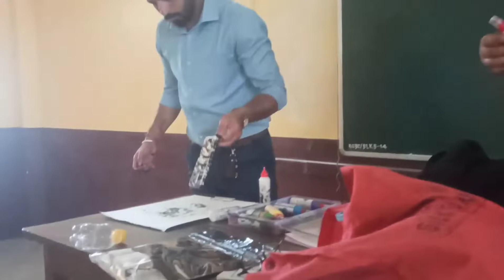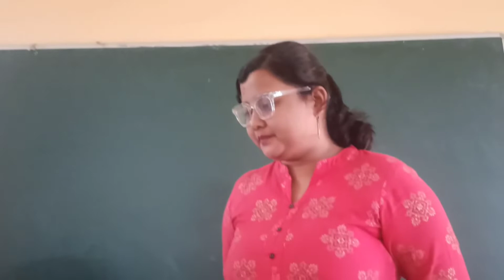Simple And Easy Art| How To Make Beautiful Diy Colors Art | কি কি বনালে? চাও আহক।